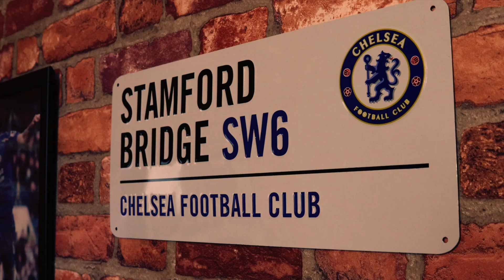Jose Mourinho Named Spurs Head Coach | Let's Talk Chelsea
So yeah..it happened.

Let me know your thoughts on the video in the comments below.